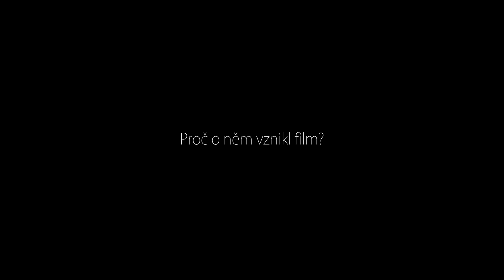Aslanex Trailer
Zimní trailer o mladém muži.